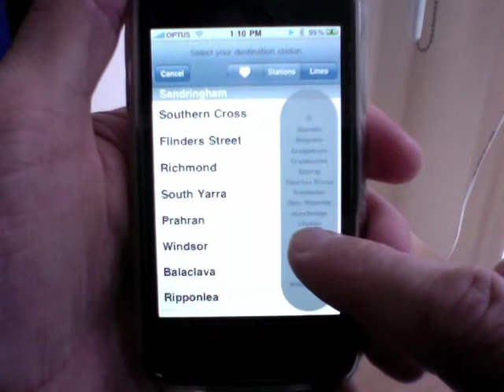WakeMeUp Demo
Demo for App Store reviewers that shows what happens when a destination is reached.